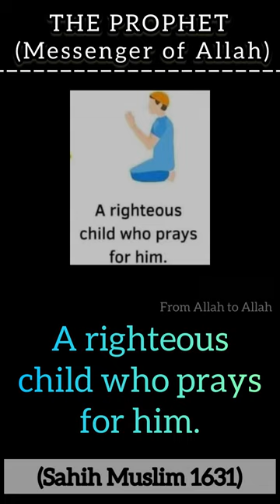Prophet Muhammad said When a MAN DIES | Islam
Prophet said When a MAN DIES

the prophet

islam
islam debate
islam religion
lectures islam
islam makhachev
historia del islam
1 islam productions
islam doku
zuil islam
sense islam
islam truth
islam sobhi
islam facts
islam subhi
truth islam
what is islam
debate islam
islam revert
islam for kids
islam history
islam podcast
islam convert
sirajul islam
how islam began
islam unveiled
ftd facts islam
histoire islam
revert to islam
 islam explained

hadith of the day short video

hadith of the day hadith about

hadith of the day mufti menk

hadith of the day in english

hadith of the day of judgement

hadith of the day ramadan

hadith of the day hindi

hadith of the day bukhari in urdu

hadith of the day in arabic with english translation

hadith of the day in malay

hadith of the day friday